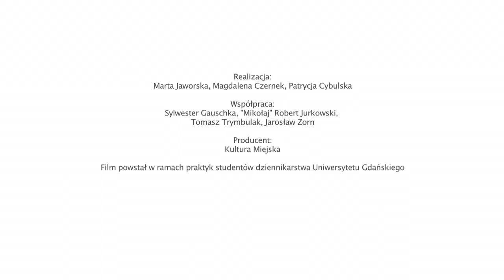SUNDAY ARKIESTRA // OSA Festiwal